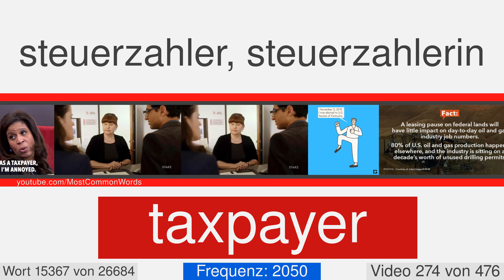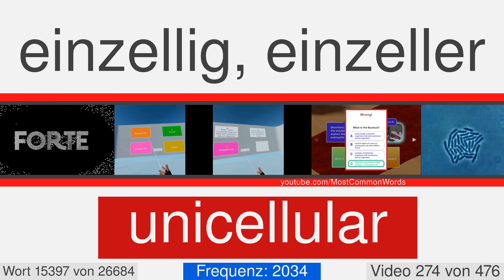Die häufigsten englischen Wörter mit Übersetzung, Aussprache und Animation #274 EN⬅DE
27000 englische Wörter mit Übersetzung, Aussprache und Animation
Dies ist das Video Nummer 274 von 476. Es enthält 57 Worten von 15350 in 15406. Hier sind einige von ihnen: noodle, sputter, inexplicably, straddle, teething, cyclic, separatist, sirocco, dolmen, hoofed.